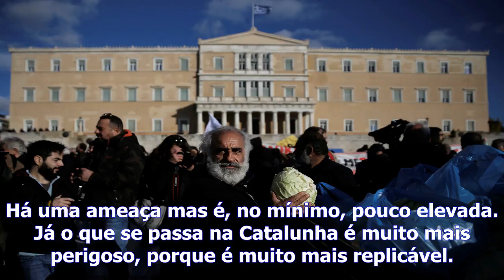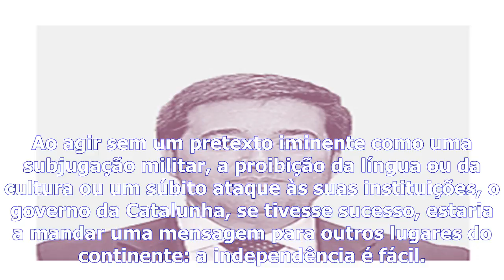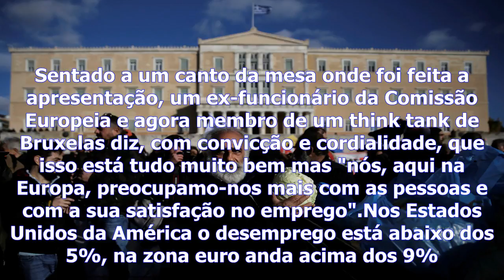Couve de bruxelas - a catalunha e a américa, vistas da europa